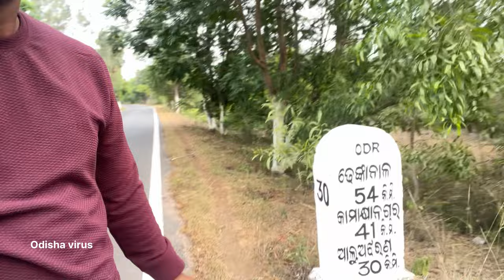Dhenkenal Gangijodi Village Chandan Jatra / ଭିଡିଓ କୁ ଶେଷ ପର୍ଯ୍ୟନ୍ତ ଦେଖନ୍ତୁ / Odisha virus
Dhenkenal Gangijodi Village Chandan Jatra / ଭିଡିଓ କୁ ଶେଷ ପର୍ଯ୍ୟନ୍ତ ଦେଖନ୍ତୁ / Odisha virus angul india odishavirus vlogger competition searching blogger jatraprogram #